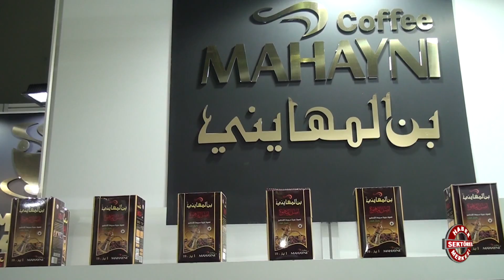MÜMTAZ KAHVE - FUAR TV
İSTANBUL

BAĞCILAR